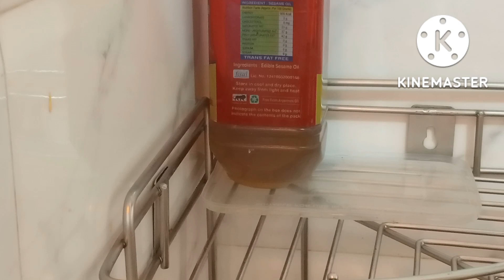simple kitchen countertop organization and ideas @Mohanpari channel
kitchen countertop organization ideas

small kitchen organisation

என்னுடைய சின்ன சமயலறை மேடை organization

L shape kitchen